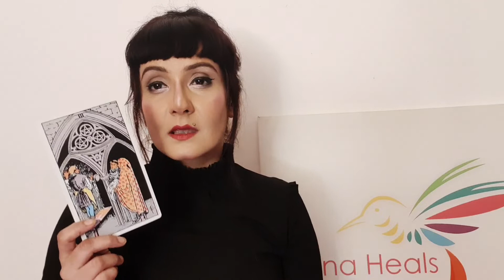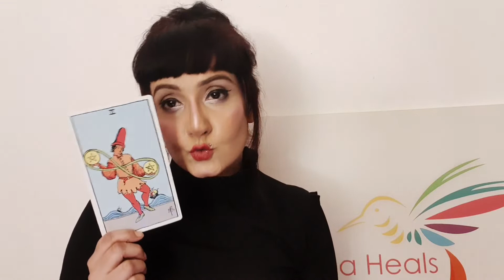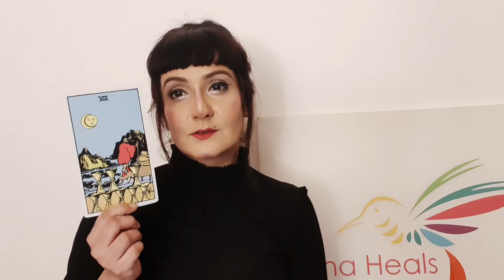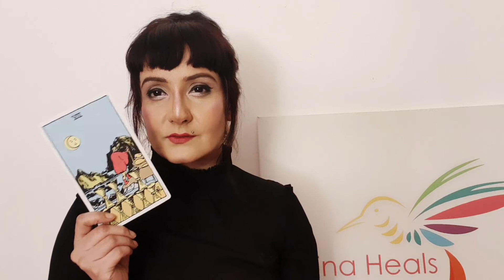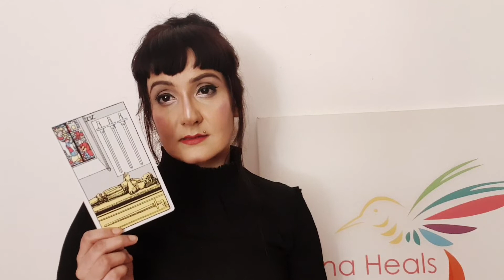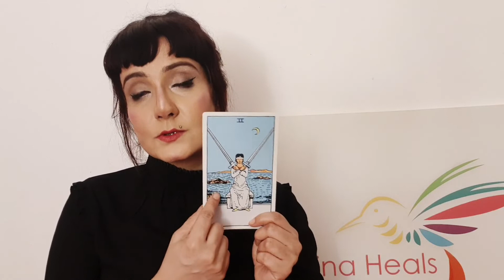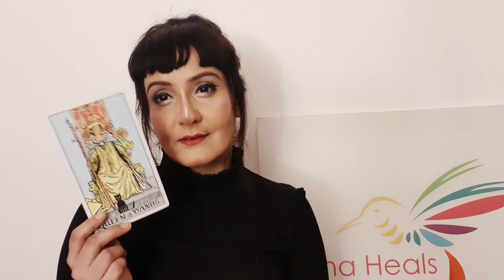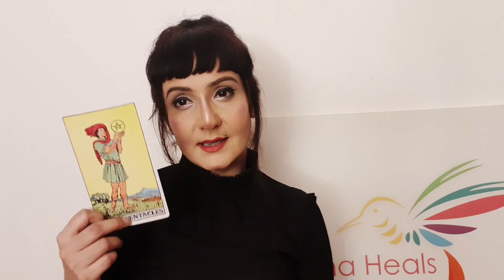Weekly tarot guidance for August 1st to 7th 2019